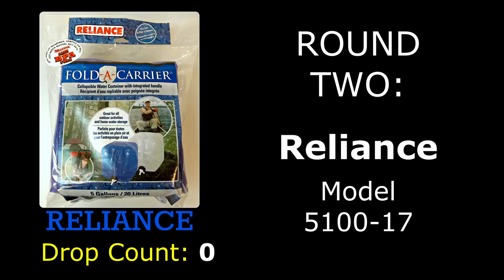Smart Bottle 5 Gallon Drop Test Challenge VS Coleman, Reliance, Coghlan's...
Made in the U.S.A.!!
The only double wall flexible container designed for rugged, heavy use. Ideal for camping, emergency home supplies, automobile travel kit, picnics, large gatherings, sporting events.

• BPA and PVC free.
• Bag may be frozen with water in it.
• Double wall construction, 14 mil.
• Brass grommets for securing or suspending.
• Cut, puncture, and abrasion resistance.
• Extra wide seals insure a strong, leak-proof container.
• Compact when empty, folds easily for storage.
• Stands upright when partially full, no external support needed.
• Integral handles at the top and bottom are designed for easy carrying and accurately dispensing content.
• All bags pass the UN drop test for emergency water, which is dropping the bag 10 times from 2 meters.
• Smart Bottle materials conform to FDA Regulation 177.1520 which permits the use of polyethylene in articles that contact food.
• Internationally Patented.

This video was produced and presented to you by:
KRW Packaging Machinery, Inc.

Smart Bottle, Inc